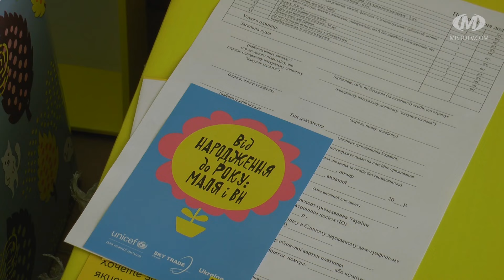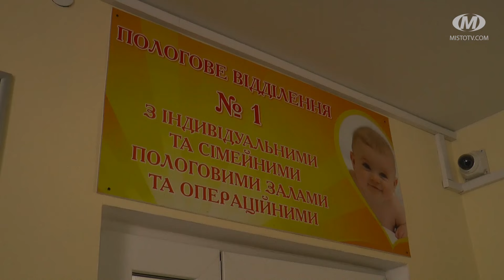Оновлені бебі-бокси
Оновлені бебі-бокси отримують батьки новонароджених у Хмельницькому міському перинатальному центрі. Цьогоріч змінилася вартість пакунка і його наповнення. Тепер в бебі-боксі — речі для малюків віком до року. Загалом він містить майже 90 найменувань: підгузки, пелюшки, теплий одяг, засоби гігієни. Передбачена й грошова компенсація батькам, котрі відмовляються від пакунка малюка. Наразі розмір відшкодування становить 7689 гривень.